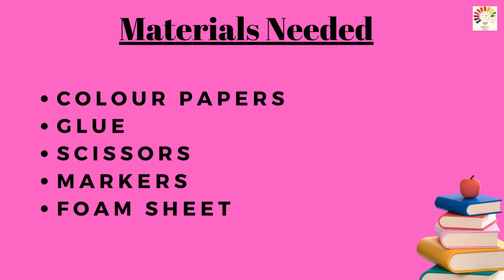Parts of an angle maths tlm model | Exhibition model for school